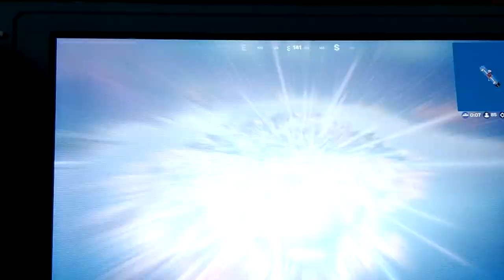not as depressing as our last game